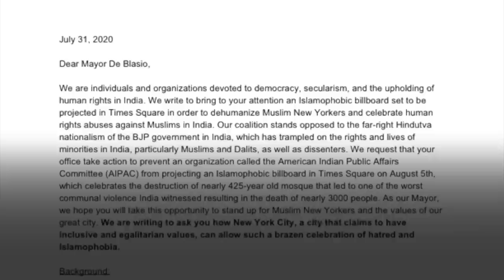New York: Plan to put Ram Mandir billboards in Times Square sees backlash - BBC URDU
امریکہ کے شہر نیو یارک کے مشہور ٹائمز سکوائر میں 5 اگست کو ہندو بھگوان رام اور رام مندر کی تھری ڈی تصاویر بڑے بل بورڈز پر دکھائے جانے کی بات ہو رہی ہے۔ اس پروگرام کے منتظمین کا دعویٰ ہے کہ اس اس موقع پر یہاں ایودھیا جیسا ماحول ہو گا۔ اس پروگرام کے مخالفین نے نیو یارک مے میئر کو خط لکھیں ہیں اور منتظمین پر نفرت کو بڑھانے کا الزام لگایا ہے۔ مزید تفصیلات ونیت کھرے کی اس رپورٹ میں